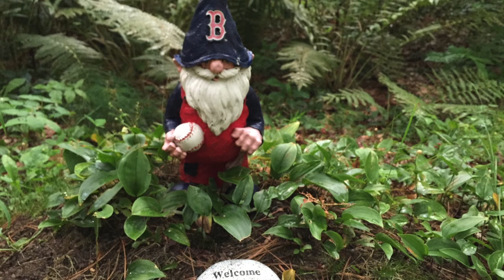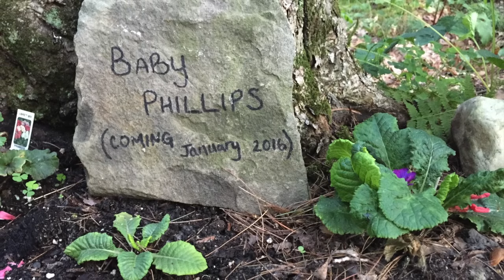Summer Nature Trail - Warren G. Phillips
Summer Nature Trail - My Woodland garden 2015